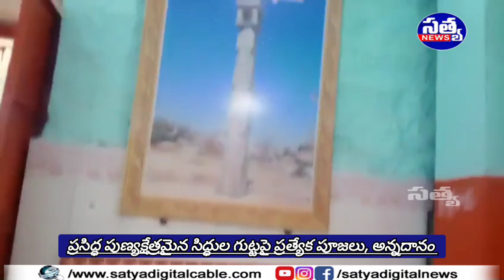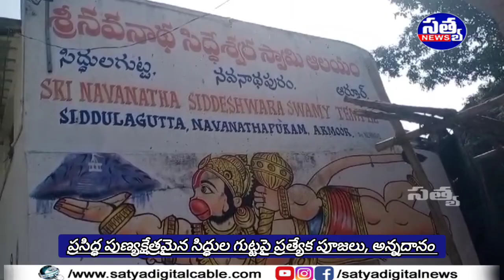|| ప్రసిద్ధ పుణ్యక్షేత్రమైన సిద్ధుల గుట్టపై ప్రత్యేక పూజలు, అన్నదానం ||